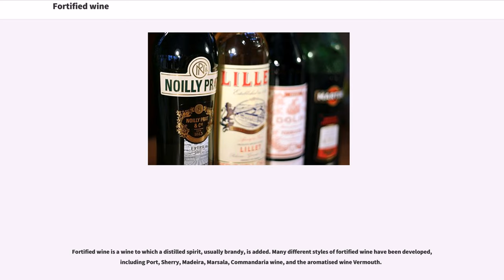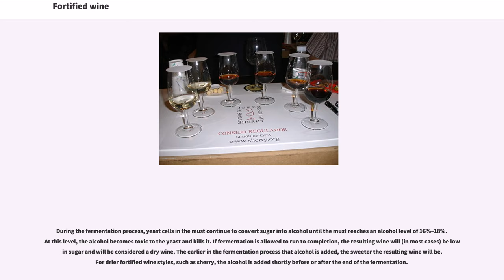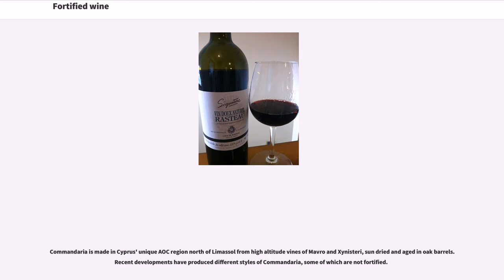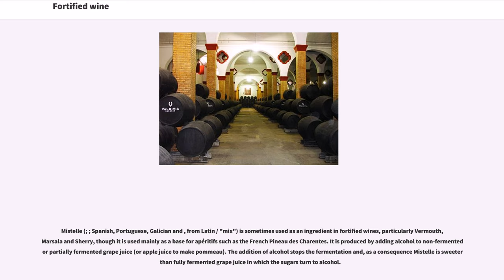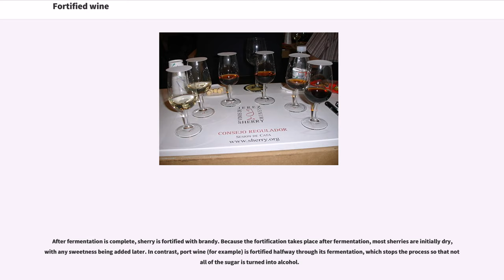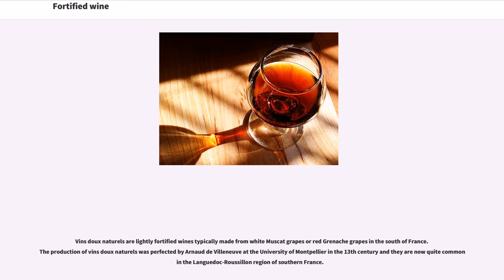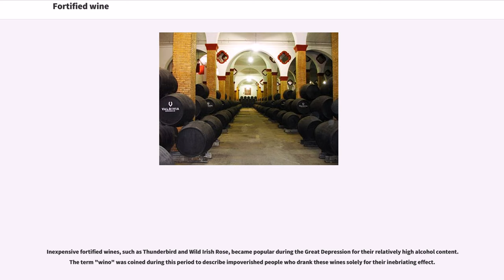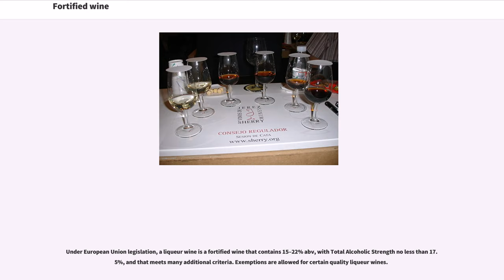Fortified wine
Fortified wine is a wine to which a distilled spirit, usually brandy, is added. Many different styles of fortified wine have been developed, including Port, Sherry, Madeira, Marsala, Commandaria wine, and the aromatised wine Vermouth.

One reason for fortifying wine was to preserve it, since ethanol is a natural antiseptic. Even though other preservation methods now exist, fortification continues to be used because the process can add distinct flavors to the finished product.

Although grape brandy is most commonly added to produce fortified wines, the additional alcohol may also be neutral spirit that has been made from grapes, grain, sugar beets or sugarcane. Regional appellation laws may dictate the types of spirit that are permitted for fortification. For example, in the U.S. only spirits from grapes may be used.

The source of the additional alcohol and the method of its distillation can affect the flavour of the fortified wine. If neutral spirit is used, it will usually have been produced with a continuous still, rather than a pot still.

When added to wine before the fermentation process is complete, the alcohol in the distilled beverage kills the yeast and leaves residual sugar behind. The end result is a wine that is both sweeter and stronger, normally containing about 20% alcohol by volume (ABV).

During the fermentation process, yeast cells in the must continue to convert sugar into alcohol until the must reaches an alcohol level of 16%–18%. At this level, the alcohol becomes toxic to the yeast and kills it. If fermentation is allowed to run to completion, the resulting wine will (in most cases) be low in sugar and will be considered a dry wine. The earlier in the fermentation process that alcohol is added, the sweeter the resulting wine will be. For drier fortified wine styles, such as sherry, the alcohol is added shortly be...